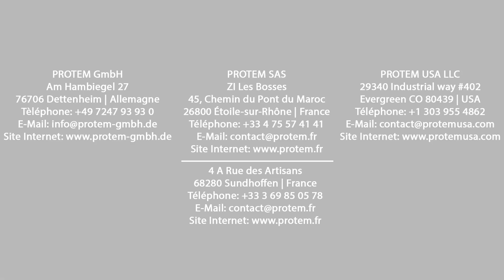PROTEM vous souhaite un joyeux Noël et une très bonne année 2023 🎅🎄